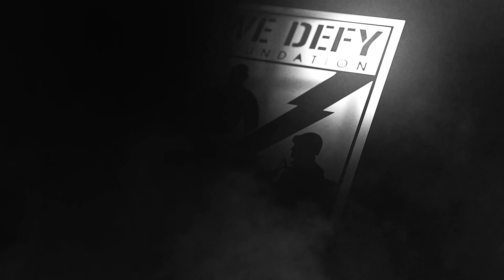Lift the Burden (Veterans Day 2020)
This Veteran's Day, We Defy Foundation is Lifting the Burden of our fellow Veterans by participating in either a 5k or 10k ruck or run in honor of our favorite Vet's.  Join us as we raise money to continue helping Veterans to find healing through Jiu Jitsu.  to learn more and sign up!